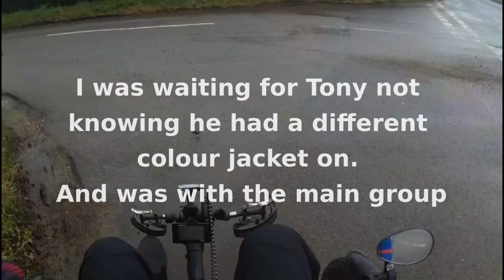Watton Wheeler ride to Lollywood Cafe. 13th March 2024